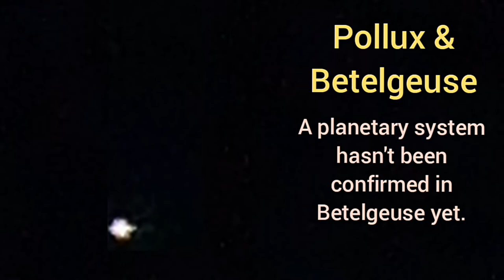Pollux & Betelgeuse Comparison.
Not to scale. These stars in the video are put together only to make a visual comparison. Do not expect to see them together in the sky.

# منكب